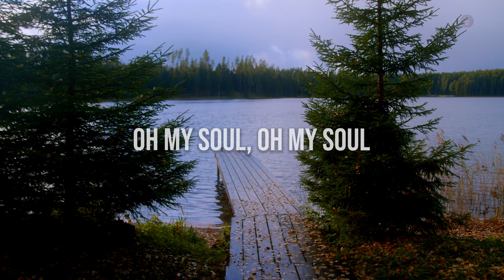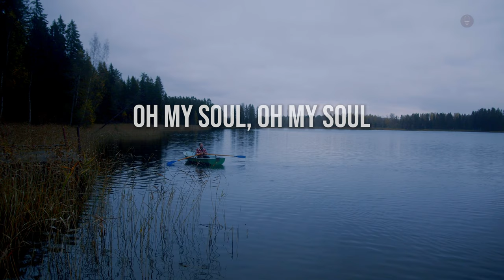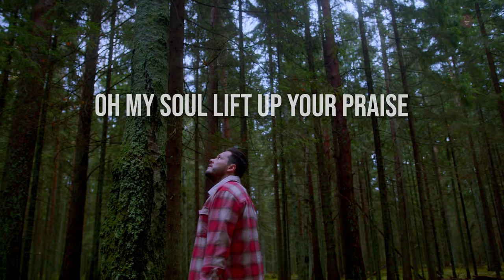Oh My Soul by Travis Cottrell (Lyric Video - 4K)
Song Title: Oh My Soul
Artist: Travis Cottrell
Album: Spirit Rise
Released: 2020
Video Footage by Yaroslav Shuraev from Pexels